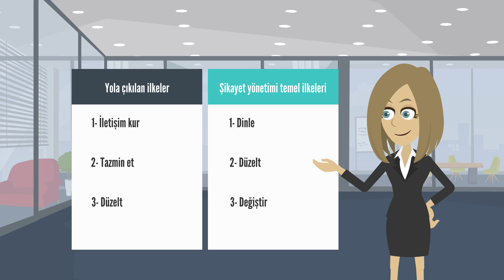MÜŞTERİ İLİŞKİLERİ YÖNETİMİ - Ünite8 Özet - Animasyonlu Anlatım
Müşteri ilişkilerinde satış öncesi, esnası ve sonrasında yaşanabilecek sorunları öngörebileceksiniz.
Sorun yaşayan müşterilerin ne tür davranış seçenekleri olabileceğini belirleyebileceksiniz.
Müşteriyi işletmeye sorununu iletme/şikayet etme kararına yönelten değişkenleri sıralayabileceksiniz.
Şikayet alan işletmelerin çözüm sürecini ve çözüm esaslarını açıklayabileceksiniz.
Şikayetlerin bir salgına dönüşmesi halinde işletmelerin neler yapabileceğini öngörebileceksiniz.